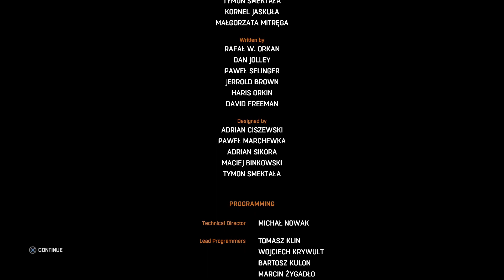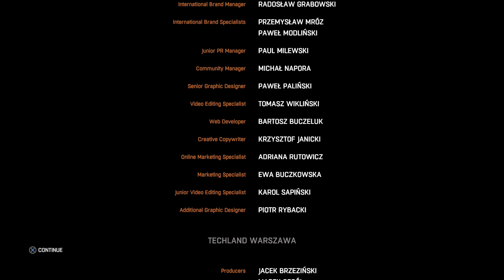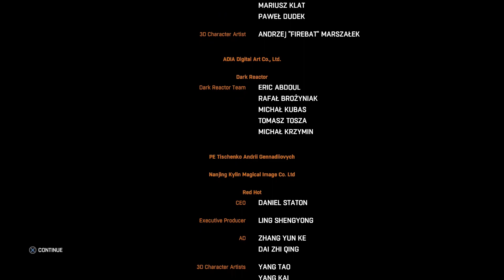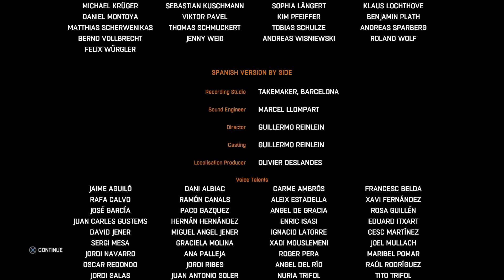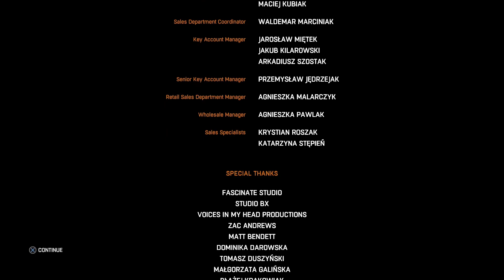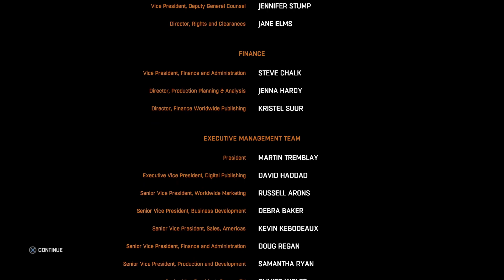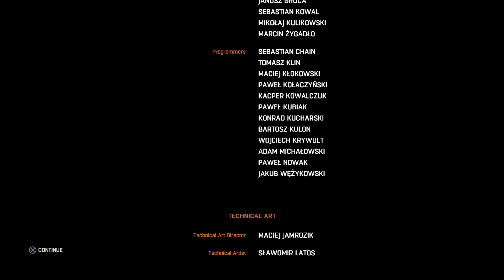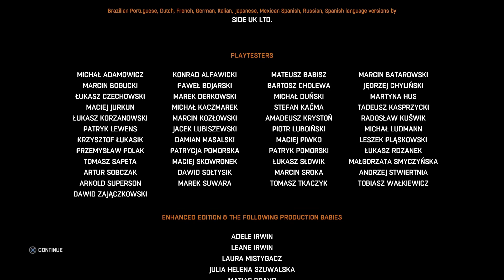Dying Light | Ending | Gameplay Walkthrough